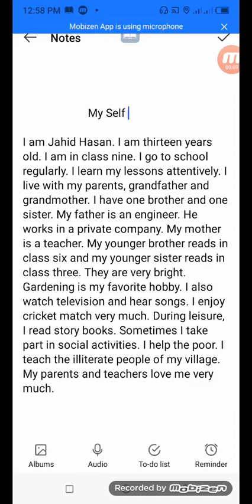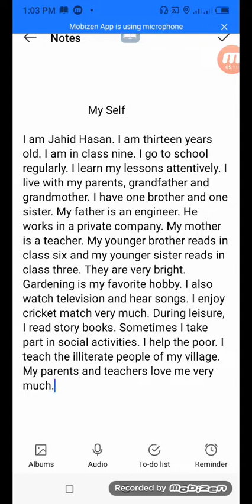Paragraph "My Self" বাংলা অর্থ সহ My self paragraph সহজ শব্দ দিয়ে তৈরি My self paragraph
my self paragraph সহজ শব্দ দিয়ে অর্থ সহ
My self অর্থ সহ সহজভাবে
My self paragraph class six, my self paragraph class seven, my self paragraph class eight, my self paragraph class nine, my self paragraph class ten